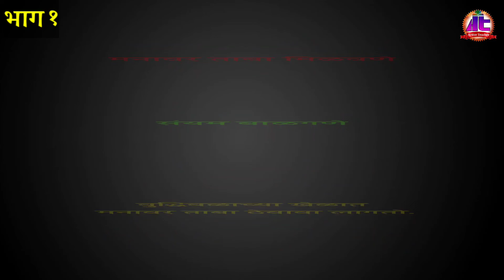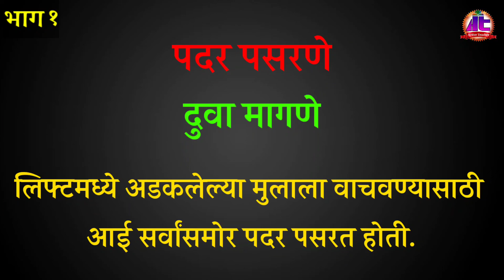वाक्प्रचार अर्थ आणि वाक्यात उपयोग | मराठी वाक्प्रचार | vakprachar in marathi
वाक्प्रचार अर्थ आणि वाक्यात उपयोग | मराठी वाक्प्रचार |